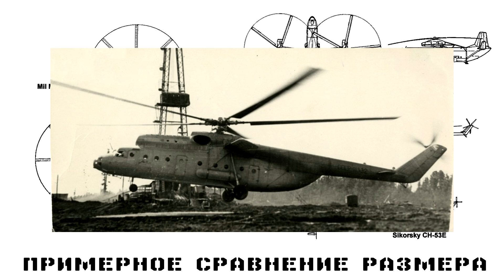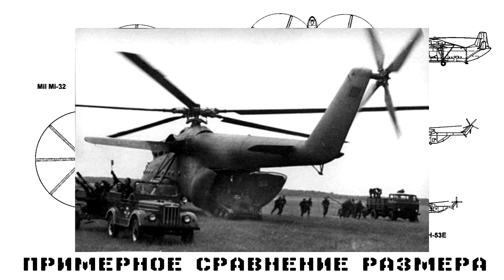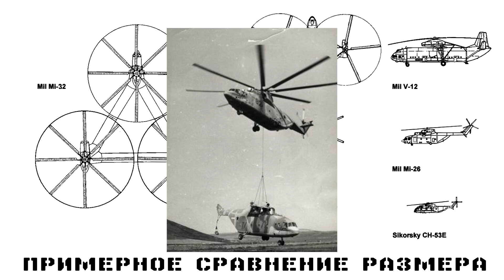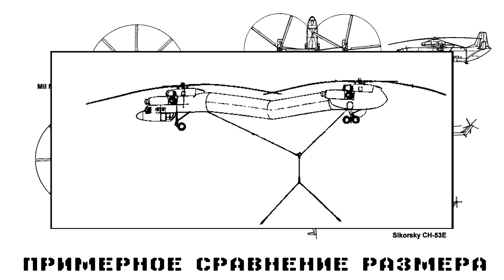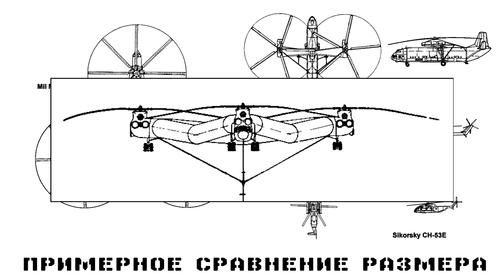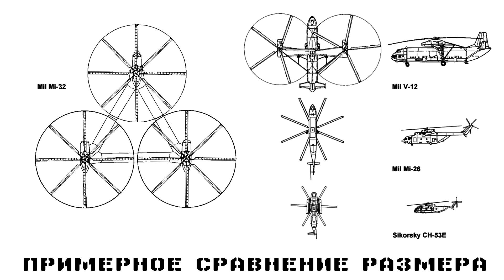МИ-32: Сверхгрузоподъемный вертолет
На поддержание канала:
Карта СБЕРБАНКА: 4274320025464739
Bitcoin: 3BweSHAPsqYVS4VySk4nveqUk5V7Eqtny8

Обзор проекта самого большого и сверхгрузоподъемого вертолета в мире, для его постройки нужна была только команда руководства СССР...

Видео выходят каждую пятницу в 19:00 по московскому времени.